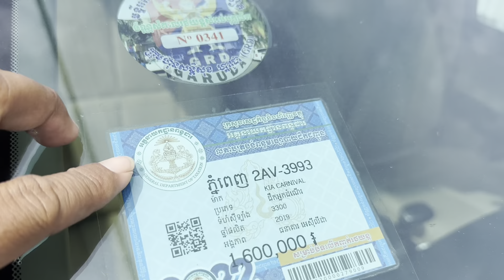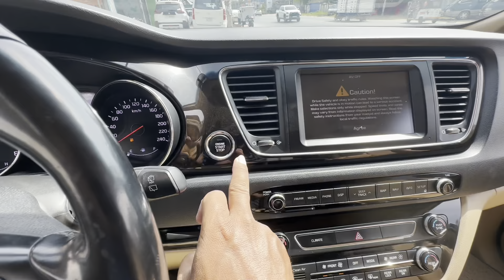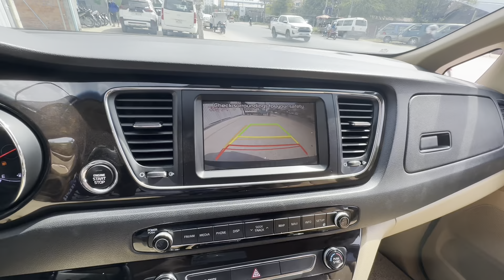Kia Carnival 019 ខ្លាញ់គោសុីន1ជុំម្ចាស់ទី1ហ្វូលអប់សិន/$35,500/te 070969098/095944436/0972822001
ចាប់អារម្មណ៏ សូមខលមក :
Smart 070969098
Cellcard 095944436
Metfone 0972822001